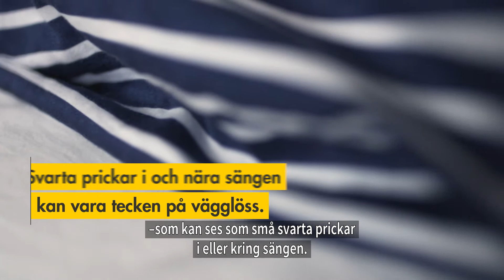Så här gör du: skadedjur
Så här gör du om du har drabbats av skadedjur hemma.
stangastaden.se